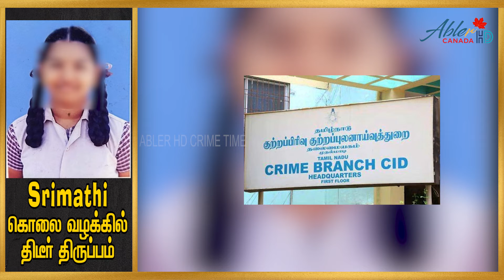Srimathi கொலை வழக்கில் திடீர் திருப்பம் அதிர்ச்சியூட்டும் மூன்றாவது CCTV வீடியோ | சிக்கப்போவது யார்?